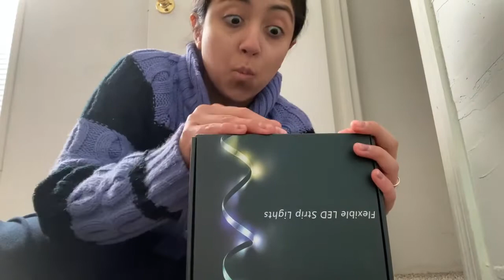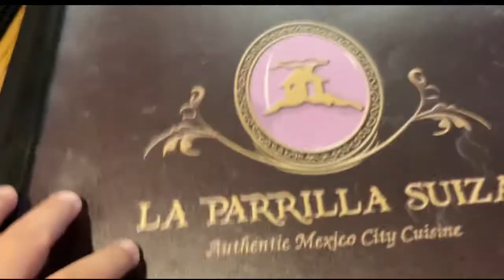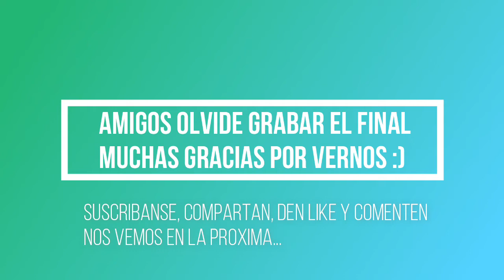Sorpresa de cumpleaños para mi esposo🎊🎉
Hola amigos bienvenidos un Día mas a mi canal😍
Este videito es un vlog del cumpleaños de mi esposo🎊.
Gracias por estar aqui los quiero♥